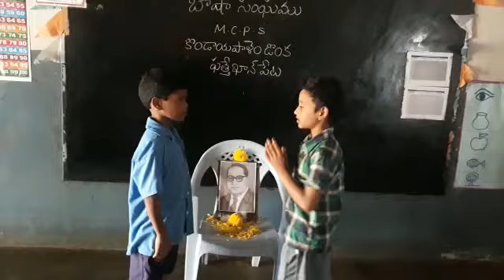Bhasha Sangam,MCPS KONDAYAPALEM DONKA,NELLORE URBAN